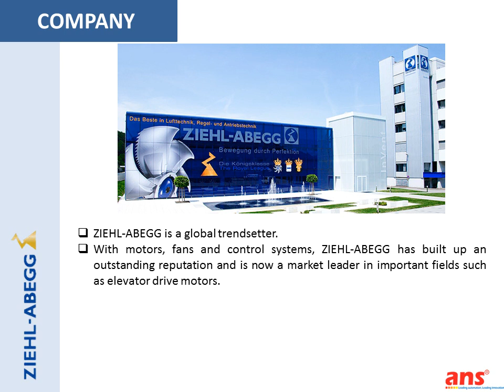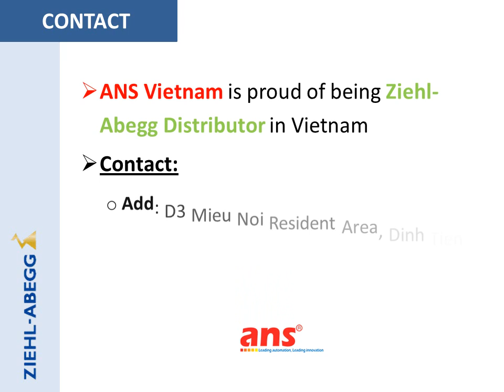Ziehl-Abegg Vietnam - Ziehl Abegg Overview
ANS Vietnam is proud of being Ziehl-Abegg Distributor in Vietnam